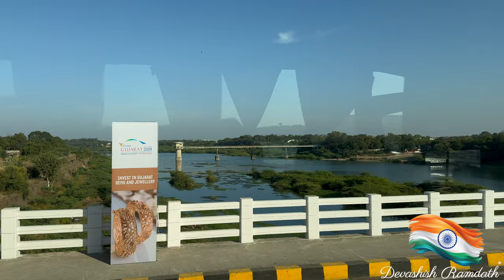A Jungle Safari Visit and a FLIGHT CANCELLATION That Changed our plans!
We visited the Jungle Safari, not far away from the Statue of Unity and then had a 5 hour drive back to Ahmedabad, where our flight was cancelled.

Chapters:

0:00 Intro
0:05 Journey to Safari
0:20 Safari Tour
6:44 Lunch time!
7:21 Journey to the Airport
11:53 Airport Chronicles
14:52 KFC & Movie time